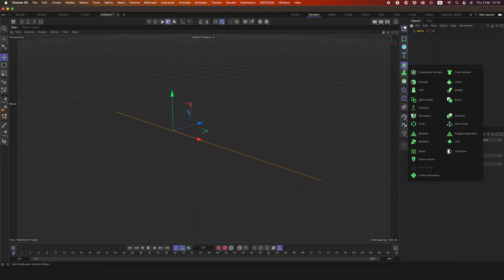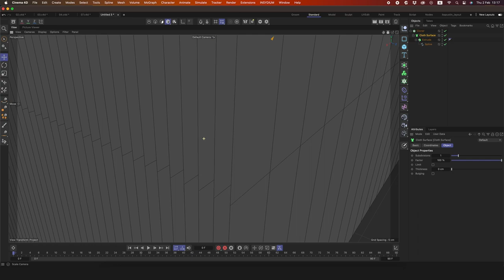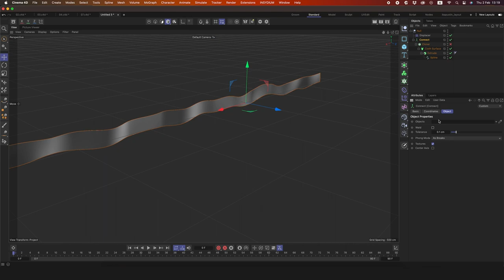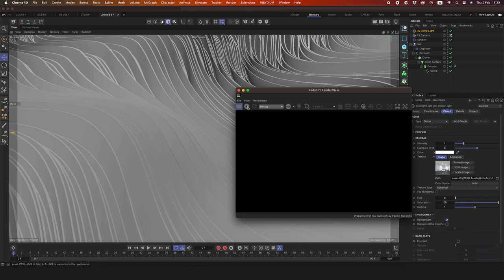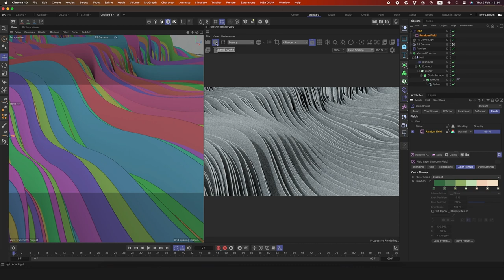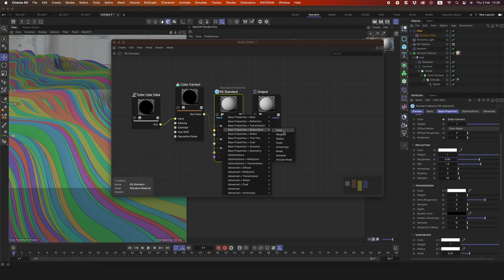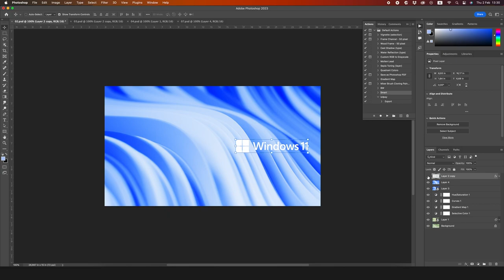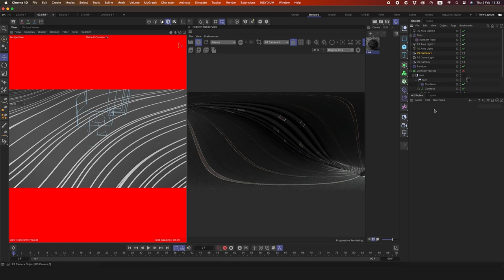Windows Walpapers | Displacer | Camera Type - Cinema 4d Tutorial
Download Project

⚡ FOLLOW N.S